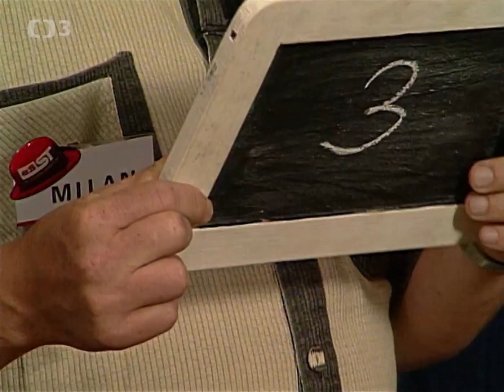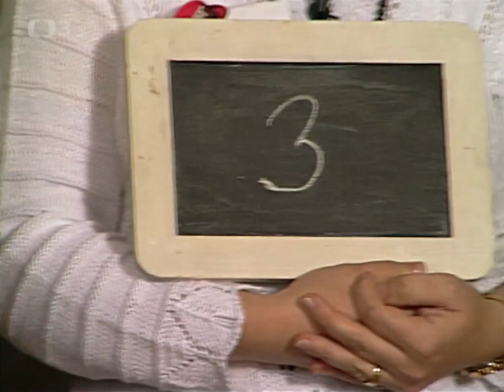O poklad Anežky České — zámek Valtice (1998)